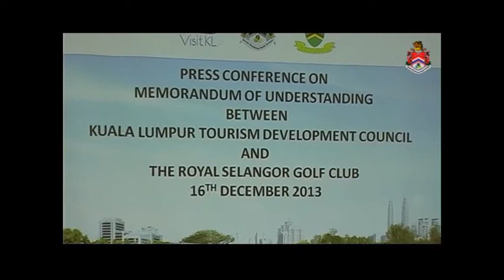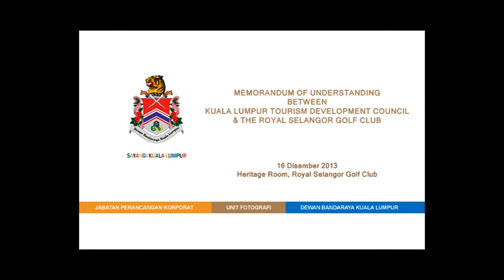MAYOR DIARY 2013 - Memorandum of Understanding Between KLTDC & The Royal Selangor Golf Club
Production Team :-

/ Videography : Mubarak Md Atan
/ Equipment / Technical Crew : Unit Fotografi
/ Post Studio : Koperasi Usahawan Multimedia Selangor Berhad
/ Terbitan : Unit Fotografi - Jabatan Perancangan Korporat